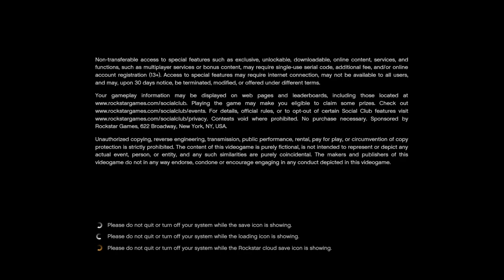You Watch This GTA Video, You Will Laugh